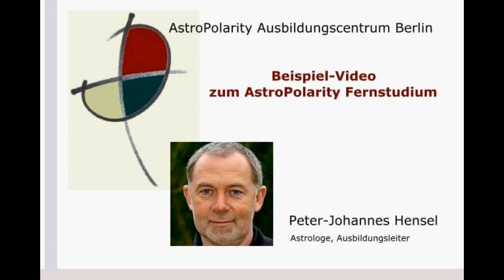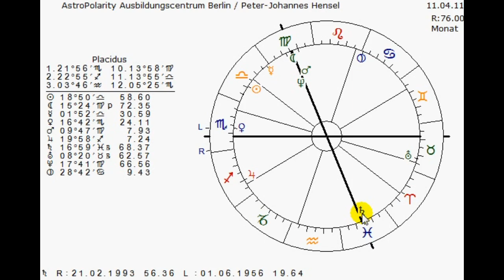Astrologie lernen: Prognostik - Pyramidenrhythmus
Der Autor des Astrologie-Fernkurses, der Astrologe Peter-Johannes Hensel, gibt in diesem Video im Rahmen der Prognostik ein Beispiel für seine Astropolarity-Mtehode (APL). Thema dieses Videos ist " Verhältnis von kleinem zu großen Pyramidenrhythmus - aus dem Bereich Prognoselehre"

▬▬ Astrologie-Ausbildung ▬▬▬▬▬▬▬▬

▬▬ Astrologie-Software  ▬▬▬▬▬▬

"APL" steht für AstroPolarity und bezeichnet die von Peter-Johannes Hensel entwickelte Astrologie-Lehre. Nachfolgend erhalten Sie erste Infos zum Fernstudium.

*  Leitung: Peter-Johannes Hensel, seit fast 40 Jahren Astrologe aus Berlin

▬▬ Warum AstroPolarity (APL)?  ▬▬▬▬▬▬▬▬▬▬▬▬

* Sie entscheiden selbst, wann, wo und wie Sie lernen

* Sie lernen, sich auf das Wesentliche in einem Geburtsbild zu fokussieren - um zu erfahren, worum es wirklich geht... was die wahre Ursache ist und wie der ganz persönliche Lösungsweg aussieht

* Schwerpunkte der Astrologie-Ausbildung sind die psychologische Astrologie und die Astro-Medizin

* die AstroPolarity-Lehre hat Ähnlichkeiten mit der Münchner Rhythmenlehre von Wolfgang Döbereiner

* die APL-Lehre ist der schnellste & preiswerteste Weg, um seriöse Astrologie & AstroMedizin zu erlernen

▬▬ Auch ohne Internet ▬▬▬▬▬▬▬▬▬▬▬▬

Sie können zum einen alle Inhalte per Klick herunterladen... und so auch ohne Internet, z.B. am Strand oder bei einem Wald-Spaziergang, die Astrologie erlernen. Zum anderen sind optional alle Ausbildungs-Inhalte auch auf USB-Stick verfügbar.

▬▬ Keine Computer-Kenntnisse erforderlich ▬▬▬▬▬▬

Sie benötigen keine Computer- oder sonstige EDV-Kenntnisse... und Sie müssen nichts installieren! Per Klick haben Sie sehr schnellen & einfachen Zugriff auf alle Inhalte.